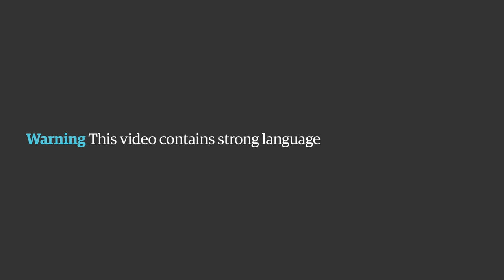Moment Drake stops concert to call out groper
Rapper Drake stops his gig in Sydney after he sees someone being groped in the audience. Pointing at the crowd, he says: 'If you don't stop touching girls I'm going to come out there and fuck your arse up'